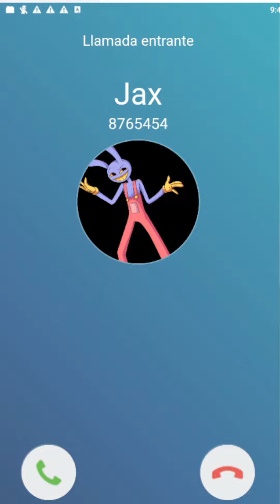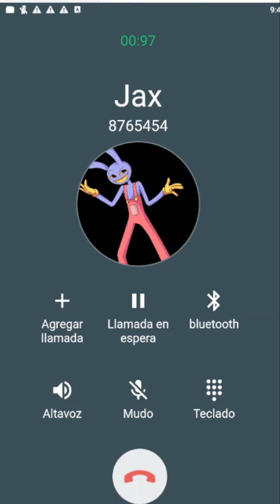Llamada Falsa de Jax del Circo Digital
Todas las llamadas son para divertir entretener a todo el publico.
Jax  quiere ser tu amigo

Llamada de Jax
Llamada a Jax
Llamada Jax
NOTA. Este contenido es creado para divertir y alegrar a todos los niños
de todo el mundo sin ofender a nadie es alegrarlos y que lo pasen super bien
y aprendan mucho.